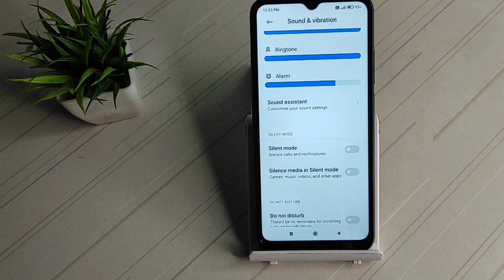how to on silent mode in poco c31